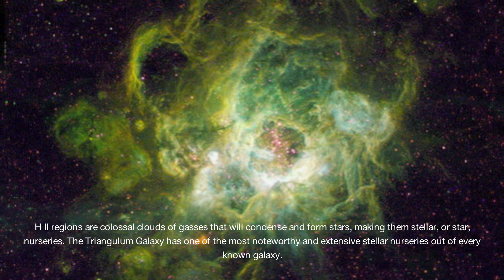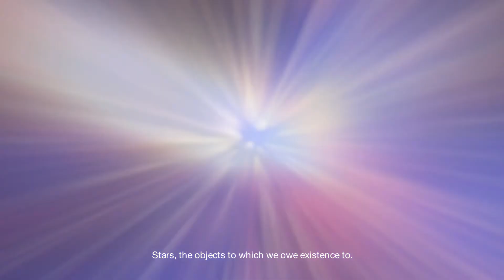The Triangulum Galaxy [Obs-5]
Observational Project 5 for Honors Astrophysics

Credits:

Music: Aurora from The Elder Scrolls V - Skyrim Original Game Soundtrack

Video Animations:

The Fate of the Milky Way, Andromeda, and Triangulum Galaxies [00:00 - 00:54]
(Video simulation of the interactions between the Milky Way, Andromeda, and Triangulum Galaxies)

Ambient Spiral Galaxy Animation [00:54 - 01:32]
Xibalba
(Animation of spiral galaxy played throughout video)

Ambient Space Background [01:33 - 02:43]
ESO/M. Kornmesser
(Animation of nebula and X-Ray source black hole played throughout video)

Ambient Background Overlays [02:46 - 2:51, 03:22 - 03:33, 03:38 - 03:40]
(Ambient effects played over still images and animations throughout video)

Triangulum Galaxy (M33) - Deep Sky Videos [02:52 - 03:20, 03:38 -03:42]
(Picture of blue giant star by black hole, animation of star's outer gaseous layer being stripped by black hole, and end orange/red spiral galaxy animation)

Pictures:

M33 [Large, HD, Robert Gendler] [00:04 - 00:13]
Robert Gendler

Messier Monday M33 [00:40 - 00:52]

HII Region [01:01 - 01:21]
NASA, Hui Yang University of Illinois ODNursery of New Stars

Milky Way Galaxy [02:01 - 02:15]

DeviantArt M33 [02:01 - 02:15]

Galaxy_M33_Chandra_X-ray_Observatory [02:46 - 03:35]
Smithsonian Institution from United States